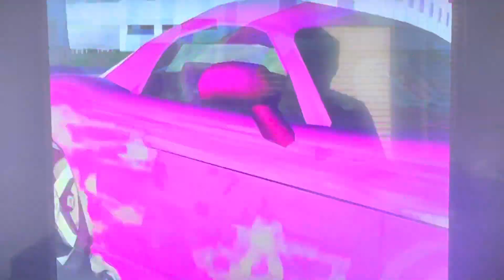Need For Speed Undercover PS2 - Career Mode Walkthrough Pt 99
descargar e instalar need for speed undercover para pc,
need for speed undercover how to get impounded car back,